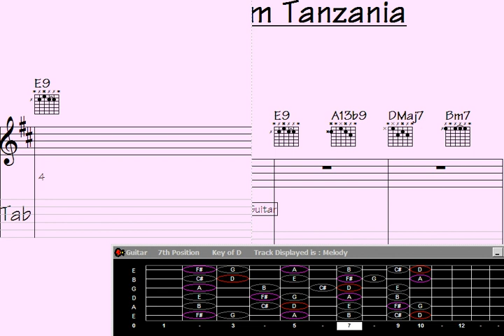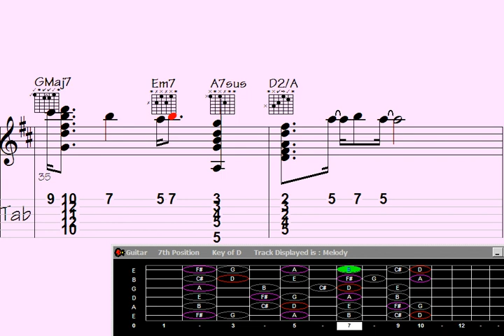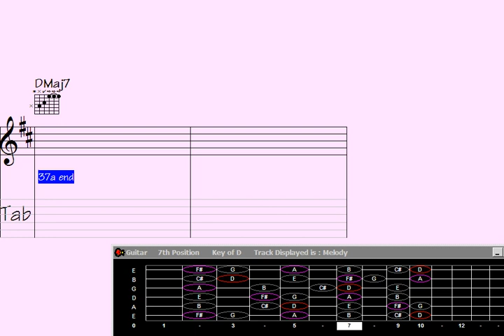Magical tune 'Return From Tanzania' comes alive with the Sogno Guitar. Pure musical delight.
"Experience the captivating beauty of 'Return From Tanzania' through the mesmerizing Sogno Guitar Chord Melody. Immerse yourself in the enchanting blend of intricate chord progressions and melodic lines, skillfully crafted to transport you to the vibrant landscapes of Tanzania. This soul-stirring composition effortlessly showcases the artistry and emotional depth of this talented musician. Let the evocative melodies and harmonies resonate deep within your soul as you embark on an unforgettable musical journey."